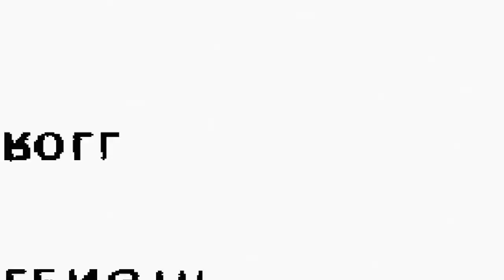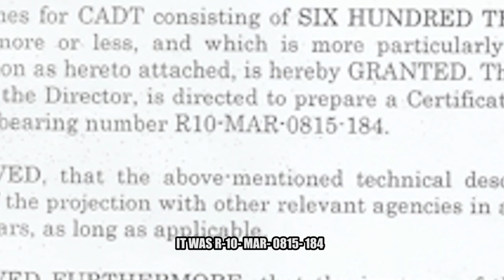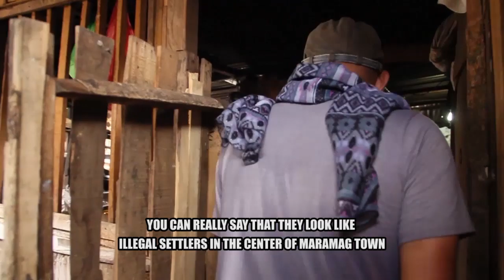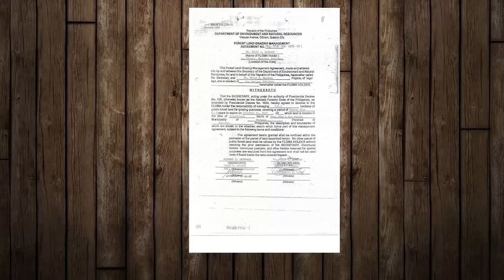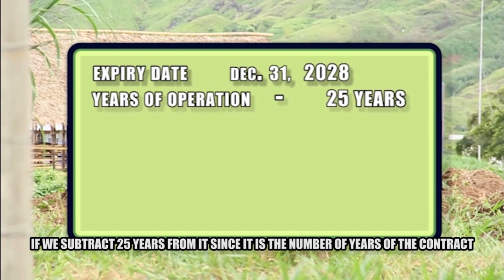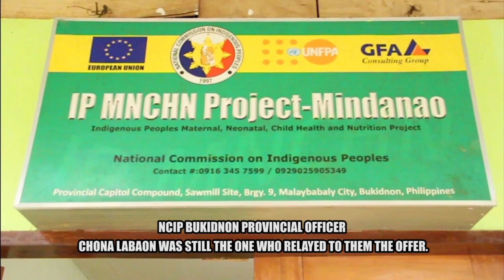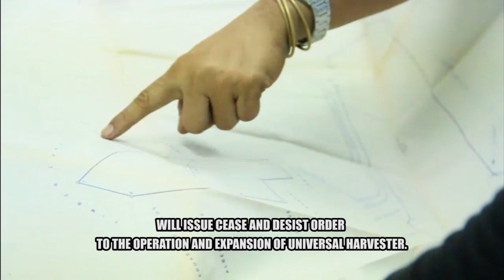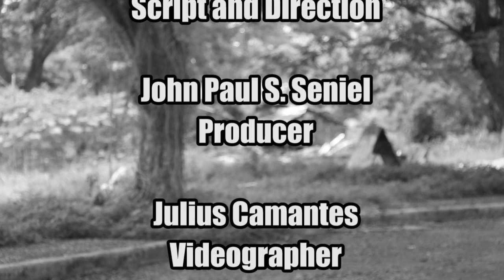GIHIKAWAN SA YUTANG KABILIN (deprived of ancestral land) | a john paul seniel documentary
In 2015, the Datu and Tigbabao Clans were awarded by NCIP of a Certificate of Ancestral Domain Title number. Since then, they took hope that sooner they can now occupy the more or less 600- hectare land situated in Maramag, Bukidnon.

But the freedom to enter their land is still evasive for some people in the government especially in the Province of Bukidnon are believed to be instrumental for the delay of entry. They have been praying that before their elders die, they can till the land.

Witness this investigative documentary written and directed by John Paul S. Seniel